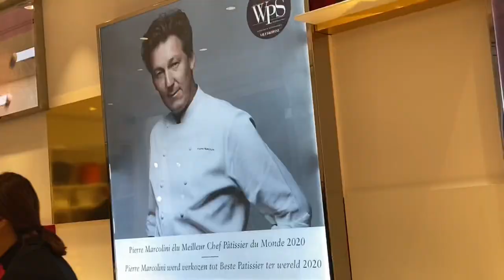Bruxelas - O Que Fazer? I vlog: indicação de pontos turísticos e gastronomia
Oi, povo!
No vídeo de hoje, continuaremos a nossa jornada por Bruxelas, capital da Bélgica.
No nosso segundo dia de viagem, passamos em frente a residência do rei, o PALÁCIO REAL. Quando fomos, ele estava fechado para visitação, mas fizemos umas fotos bem bonitas.Na frente do palácio, tem um parque bem legal para passar uma tarde, fazer um piquenique ou só para relaxar.

Continuamos o nosso passeio pelo  Mont des Arts, uma colina com uma das melhores vistas de Bruxelas, com muitas flores e jardins, fica localizado entre a Grand-Place e o Palácio Real.

Após conhecer os pontos turísticos, fizemos nossa melhor refeição da viagem no restaurante Fin de Siecle, restaurante de comida típica Belga, pratos bem servidos e excelente atendimento, não deixem de visitar!

Voltamos ao Maison Dandoy, será que gostamos? Kkk visitamos ele no nosso primeiro dia de viagem e gostamos tanto que resolvemos voltar.
Comemos novamente um Waffle e tomamos um dos melhores sorvetes das nossas vidas, o sorvete de Speculoos.

Compramos o famoso chocolate belga do Pierre Marcolini e comemos num passeio de roda gigante.

Finalizando a nossa viagem, decidimos nos despedir de Bruxelas em grande estilo, fomos ao Delirium Café e tomamos um boa cerveja belga.

Gostou de aproveitar essa viagem com a gente? Gostamos muito de Bruxelas e com certeza voltaremos!

LINKS ÚTEIS PARA VIAJANTES!

💶 WISE| Melhor cartão multi-moeda 💵
Nós usamos a Wise para enviar dinheiro internacionalmente.

🏥 SEGUROSPROMO | Obrigatoriamente você precisa de um seguro para viajar internacionalmente.

☎️ OMEUCHIP | não fique sem celular quando chegar em outro país, com o MEUCHIP você pode ativar um número, ainda  no Brasil
O melhor chip internacional para celular 👇🏻

🇵🇹 GOLD PRIME ASSESSORIA | Escritório jurídico que trata de assuntos relacionados à imigração para Portugal.